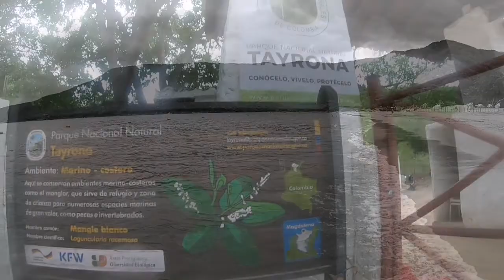Bahía Concha - Parque Tayrona (Santa Marta - Colombia)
Visita a Bahía Concha